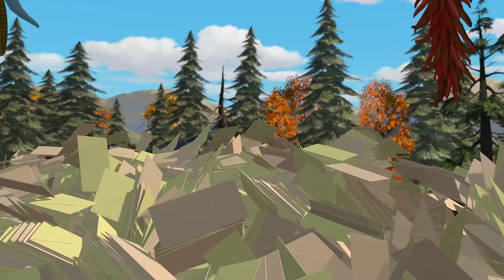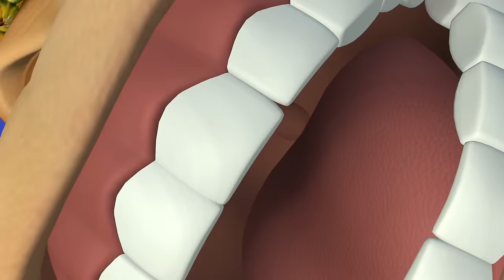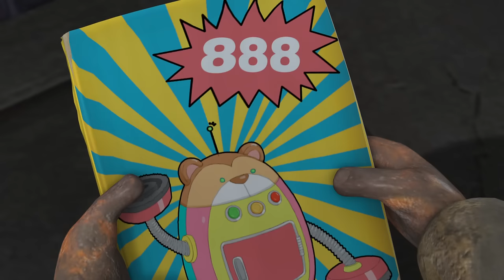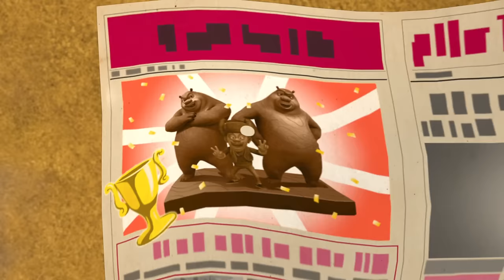Boonie Bears 🐻🐻 The Curious Case Of Carving 🏆 FUNNY BEAR CARTOON 🏆 Full Episode in HD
[00:00:06] - Get Rick Vick
[00:10:09] - The Search For Logger Vick
[00:20:13] - Titan vs Tiki Forest Justice
[00:30:16] - Auto Vacuum
[00:40:19] - Noodles With Scallions
[00:50:22] - Blast From The Past
[01:00:25] - The Curious Case Of  Carving
[01:10:28] - The Tree House